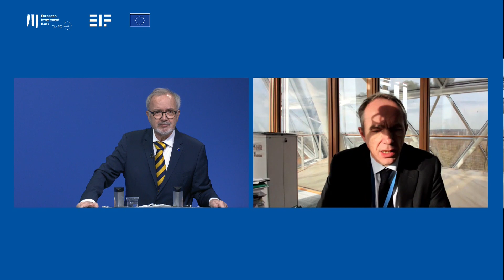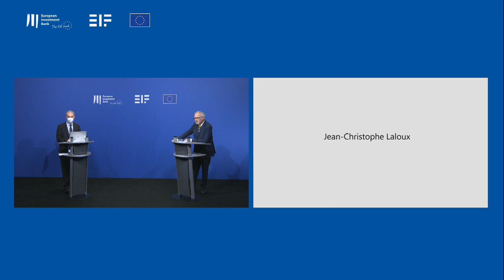🎤 Questions and answers – EIB Group’s Annual Press Conference 2021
Q&A segment of the EIB Group's Annual Press Conference.